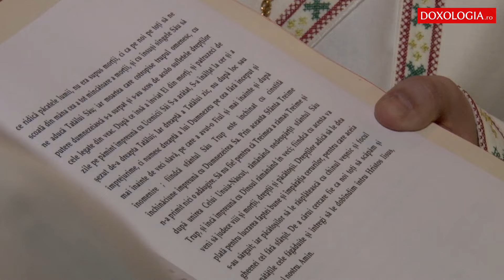Hirotonia întru episcop a Arhimandritului Damaschin Luchian